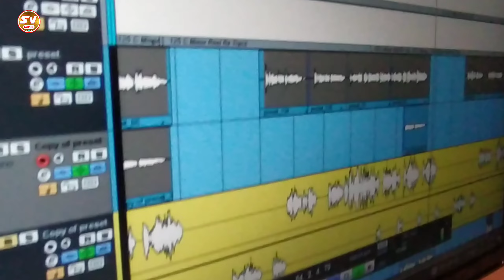आ गया Pankaj sanwariya का एक और दर्द भरा मगहि गीत | देबौ झोला मे दिलवा गे Viral song 2024